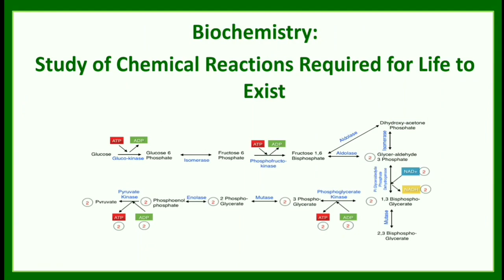Introduction of Biology and Different Types of Biological Science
This video is like a trailer for my channel. You will get an idea on what we are going to study from this video. Not only this, but we will also cover all the different types of biology, biotechnology, and the environment. I hope, my videos will make a difference in your life and we both you and I learn some good things about biology, science, and nature.

study of life and living organisms
Types of biological science
Anatomy :study of organisms structures
Biochemistry study of chemistry reactions required for life to exist
Botany: study of plants
Ecology: study of the interactions of living organisms with each other and with its Environment
Evolutionary Biology: study of the origin and Descent of species
zoology: study of animals
physiology :study of functions and
mechanism occurring in living organisms